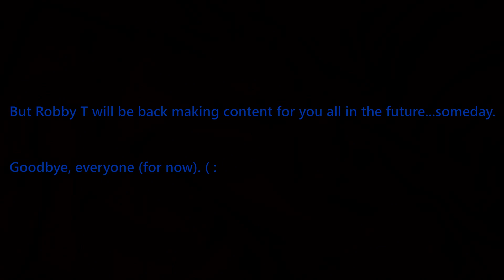RobbyT98 - The End of an Era on YouTube ):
Hello everyone, it's me Robby T here. So this is finally it. After many years of being a small content creator on YouTube doing Motorsport and gaming videos and trying to start bringing in anime-related stuff to the channel, I have decided to end my journey as a content creator as of January 2020 (even though this video should have come out last month but because of Christmas, it had to be delayed). I'm very disappointed that it's come to this but I should have made this certain decision a long time ago as I have, as stated in my community discussion post: "fell out of love with making YouTube videos." This was a decision I made myself as I feel that if I want to pursue whatever my future aspirations and goals are, I need to move on to pastures new eventually. I can't tell you all what these pastures are just yet for now but when I know, I will let you all know as soon as I can.
The video footage in the background is just a small snippet of an F1 2016 quick race I did a while ago so nothing special really. I have also put some shout outs of those I would love to thank for their support and contribution to my channel:

If I have missed anyone out, please let me know and I will add you to the list. ( :
Anyway, hope you enjoy my very last video on the channel and I hope to see you all around. But in terms of my journey on YouTube, it's the end of an era for me. Goodbye and farewell, everyone. I will be back...I hope.